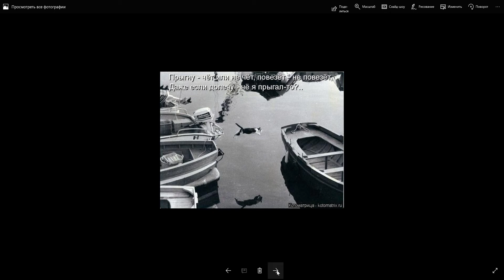Обзор интересных событий в мире и красивых фотографий.107